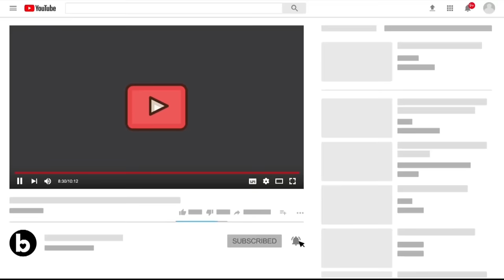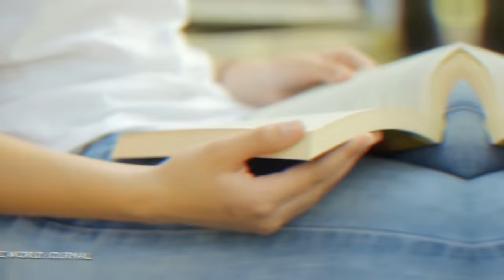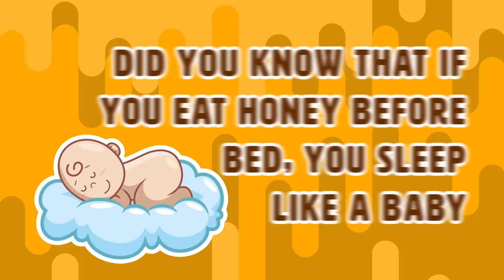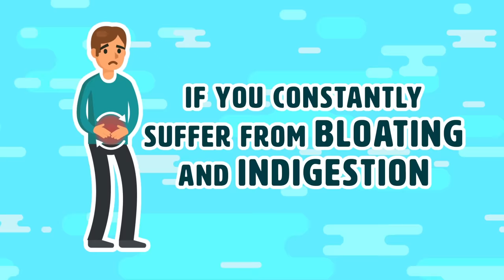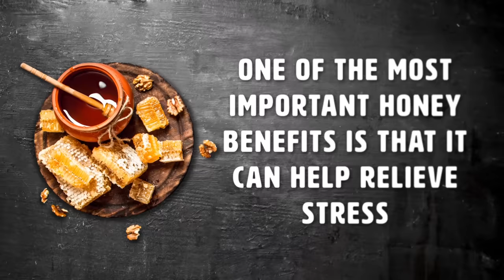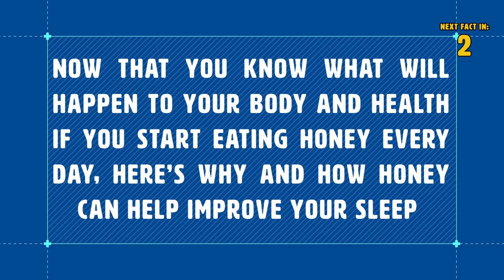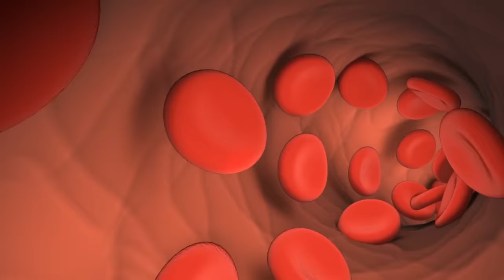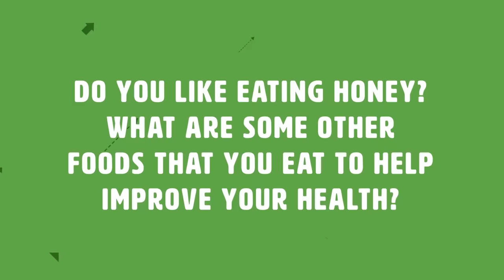Eating Honey Every Day Will Do This To Your Body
Eating honey every day will do this to your body. We are constantly trying to find new ways to ensure that our body is healthy. Everyone knows that exercising will keep your bones strong and your heart healthy. Eating fruits and vegetables will give you the necessary vitamins and minerals that your body needs to create nutrients. But what about eating honey? Could eating honey do wonders for your body? Research indicates that it can! For example, did you know that honey helps boost your metabolism which will help you get to your weight loss goal? Well, there are all sorts of other health benefits of honey that you might not know about either!

Summary:
10. Clears Up Your Skin: If you don’t already take care of your skin, you should start. Honey is a great substance to consume if you want healthy skin. It’s a great source that is full of antioxidants which will help clear your body of harmful toxins. It also contains antibacterial properties that will keep your skin clear. Honey is considered to be a terrific antioxidant. Because of this, a regular consumption of honey will result in the body continually cleansing itself of toxins. Furthermore, honey has plenty of antibacterial properties that can help with keeping the skin clear and clean. If you notice that you tend to break out a lot, even if you wash your face on a fairly consistent basis, try eating more honey. Eating honey and maintaining a regular face washing routine may be able to help clear up your breakouts in no time! You should also drink plenty of water, as water can help flush toxins out of your system. And try to cut out sugary drinks and foods from your diet. Load up your diet with nutritious fruits and veggies, and try eating more honey!

9. Lowers Your Cholesterol: A study that was published in the Scientific World Journal showed that honey reduced the participant’s cholesterol by 3 percent. The study had participants consume 70g of honey for 30 days. The results showed a reduction of total cholesterol by 3 percent.

8. Strengthens Your Heart: One of the most important health benefits of honey is that it can strengthen your heart. Research indicates that by eating honey, you can prevent your arteries from narrowing. Depending on what artery becomes narrow, you could experience cardiac failure, headaches, and even slow memory loss.
7. Improves Memory: One of the many honey benefits is improved memory. Reuters Health conducted a study that wanted to link better memory to the consumption of honey. The studies included 102 healthy women who were asked to take 20g of honey, a hormonal replacement or do nothing.

6. Healthy Stomach: If you constantly suffer from bloating and indigestion, the antiseptic properties that are found in honey can help with that. It will alleviate indigestion and can also neutralize gas. Honey is a great healthy food to eat because it improves your digestive system.

5. Relieves Your Nervous System: The neurons in the body need glucose in order to function properly. The glucose in honey is easily absorbed into the bloodstream which can help relax and alleviate certain psychological disorders.

4. Weight loss. Eat honey and lose weight! The sugar that is found in honey is made of a different composition than that of other sweeteners and as such, it can help in boosting your metabolism and helping in weight loss. So if you are trying to cut those pounds, maybe try substituting sugar for honey.

3. Stress Reliever. One of the most important honey benefits is that it can help relieve stress. Research has shown that honey can help stave off stress, rejuvenate the cellular antioxidant defense system and help improve memory.

2. Improves brain function. Honey has also been shown to help in the functioning of the brain since it is chock full of calcium which is easily processed and used by the brain.
1. Improves Sleep: Honey can help with sleep as well because it will increase the level of insulin in the blood which will then release serotonin. Serotonin then forces the release of melatonin which is a hormone that helps one get into deep, sound sleep. The sugar that is found in honey helps raise our insulin levels slightly and allows the compound tryptophan to enter the brain more easily.